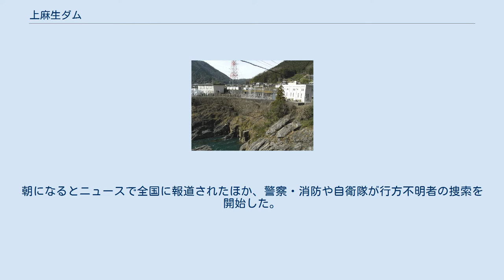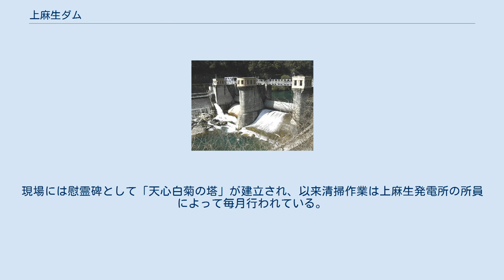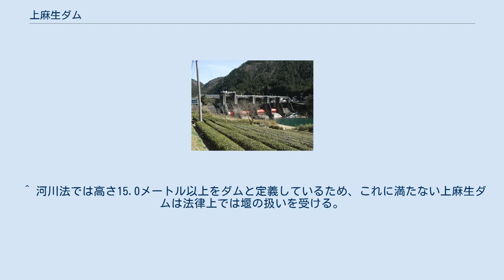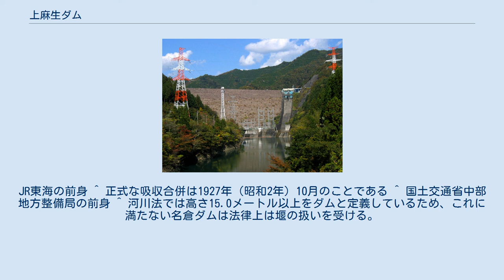上麻生ダム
上麻生ダム（かみあそうダム）は岐阜県加茂郡白川町、一級河川・木曽川水系飛騨川に建設されたダムである。
 中部電力が管理する発電専用ダムで、高さ13.2メートルの重力式コンクリートダムである。
飛騨川流域における水力発電事業の中では初期の事業で、1926年（大正15年）に完成した歴史の古いダムである。
下流の加茂郡七宗町（ひちそうちょう）にある上麻生発電所の取水元であり、2万7,000キロワットの電力を発生させる。
また、独立行政法人水資源機構が管理する木曽川用水（上流部）の取水元でもあり、上流の岩屋ダム（馬瀬川）から放流された水が貯水池から取水され、岐阜県中部の上水道やかんがい用水にも利用されている。
そして1968年（昭和43年）に発生した飛騨川バス転落事故の舞台にもなったダムでもある。
 上麻生ダム・発電所が建設された飛水峡。
切り立った断崖が両岸に迫っている。
 飛騨川流域の電源開発は、日本電力と東邦電力の二社が同時並行で進めていた。
1919年（大正8年）6月、後に東邦電力に吸収される岐阜電力の前身・岐阜興業は飛騨川中流部の発電用水利権を取得。
飛騨川第一・飛騨川第二・飛騨川第三の三発電所を建設する計画を立てた。
このうち飛騨川第三発電所計画として選定されたのが、飛水峡の上流部にあたる加茂郡西白川村河岐地先、すなわち現在の上麻生ダム地点であった。
 1922年（大正11年）岐阜電力は東邦電力と提携することになり、この時点で飛騨川第一発電所を金山発電所と改め、上麻生地点については飛騨川第二発電所に名称を変更し翌1923年（大正12年）6月8日に事業変更申請の許可を岐阜県より受けた。
同時期、鉄道省が高山本線を上麻生駅まで開通させたことから、当初よりも着工を早めて1924年（大正13年）4月にダム及び発電所の工事に着手した。
鉄道による物資輸送が工期の短縮に貢献し、当初の予定よりも1年4か月も早い1926年（大正15年）11月14日に完成させることができた。
上麻生ダム完成の同月、東邦電力社長・松永安左エ門は岐阜電力の権利義務をすべて取得し、事実上合併させた。
 東邦電力はその後、発電所下流の下麻生地点に下麻生発電所を建設する計画を1928年（昭和3年）に立てたが立ち消えになっている。
同時期東邦電力は上麻生ダムのほかに下原ダム（下原発電所。1万9,451キロワット）・大船渡ダム（金山発電所。6,425キロワット）・七宗ダム（七宗（旧・飛騨川第一）発電所。
5,650キロワット）・名倉ダム（名倉発電所・1万9,678キロワット）・川辺ダム（川辺発電所・2万6,500キロワット）を相次いで完成させ、さらに飛騨川水系の発電所から放流された水を平均化して木曽川に流下させるための逆調整池として大同電力と共同で今渡ダムを木曽川本流に建設する計画を立てた。
 ところが戦時体制の強化が国家の課題となり、電力を国家管理すべきという意見が軍部や官僚から強く出された。
そして1938年（昭和13年）電力事業を国家が一元的に統制するための電力管理法が成立し翌1939年（昭和14年）日本発送電が発足。
東邦電力は強制的に解散させられ上麻生ダムを含む飛騨川の全水力発電所は国家管理の下に置かれた。
しかし太平洋戦争の敗戦後日本を占領・統治した連合国軍最高司令官総司令部(GHQ)は日本発送電を戦争に協力した独占資本として過度経済力集中排除法の第二次指定企業に1948年（昭和23年）指定し、1951年（昭和26年）の電気事業再編成令によって全国九電力会社に分割・民営化させた。
そして木曽川水系の発電用水利権と発電施設は木曽川を関西電力が、飛騨川を中部電力が保有することになった。
 こうして上麻生ダム・上麻生発電所は東邦電力が施工・完成させ、日本発送電による国家統制を経て戦後中部電力が管理を継承し、現在に至っている。
 上麻生発電所（右）と新上麻生発電所（左）。
新上麻生発電所の取水元は上麻生ダムではない。
 上麻生ダムは飛騨川と白川の合流点より2キロメートル下流に建設された。
ダムより放流された水は一旦ダム下流で飛騨川に合流する細尾谷に建設された調整池・細尾谷ダム（ほそびだにダム。重力式・高さ22.4メートル）によって貯えられ、ここから圧力隧道を伝って七宗町上麻生にある上麻生発電所に送水される。
ダム名はこの上麻生という地名か...